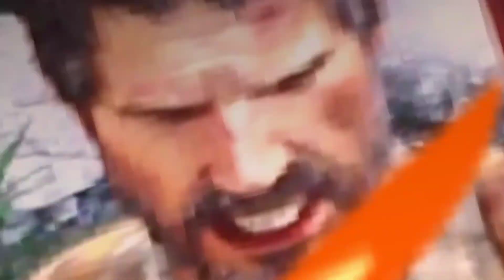We Play the last of us! 🧟‍♂️🍄🔫😎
Boom Boom  KABLOOSH